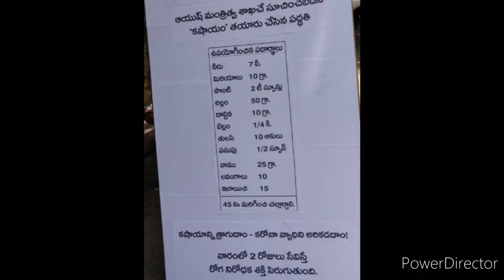miriyalarasam/immuneboost/Government approved immunity booster/కషాయం/cold cough home remedies part 2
Government approved immunity booster/కషాయం/మిరియాల రసం/cold n cough home remedies part 2

improve your immunity system with these immunity boosters...pls follow the link
immunity booster part 1:-

if you like my video hit like button 👍

tq for watching my video 🙏
stay safe
stay home